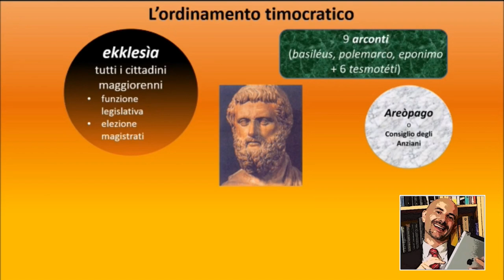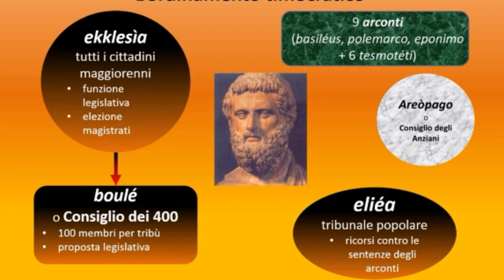Le riforme di Solone (seconda parte)